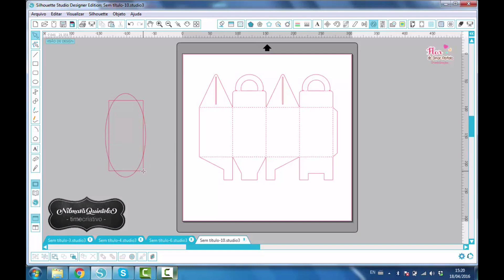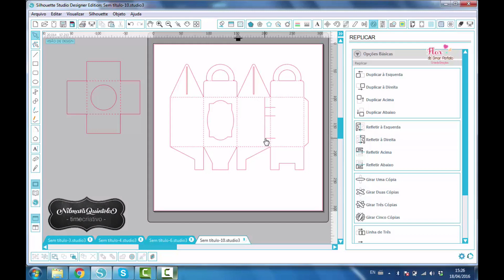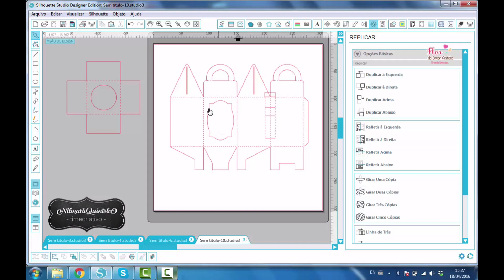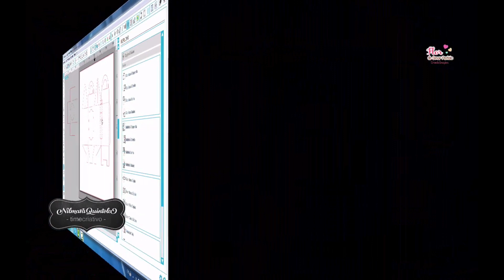Caixa Aromatizador by Andréa Fiório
PAP feito pela nossa CT Andrea Fiorio